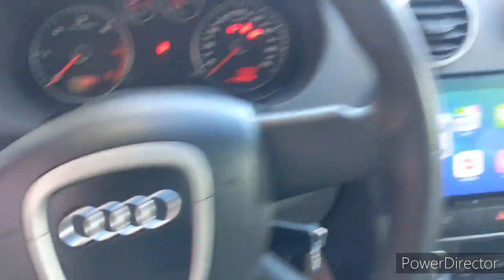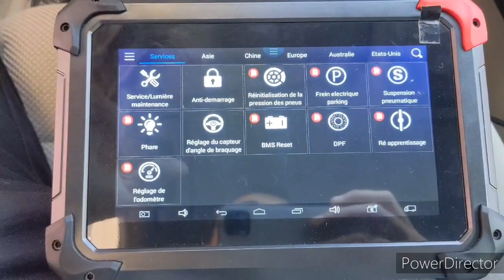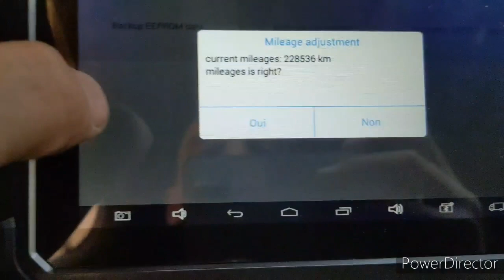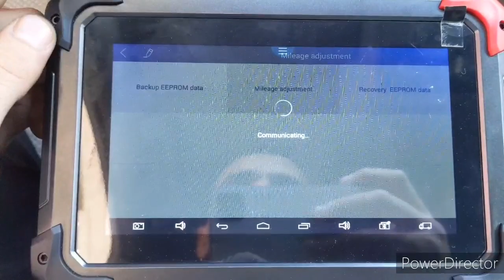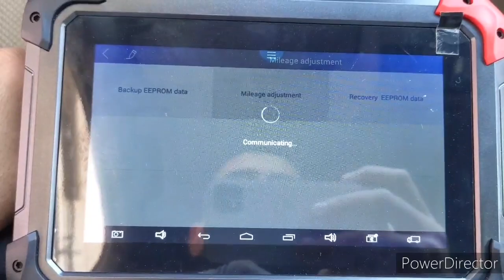شرح على جهاز xtool EZ400PRO وبعض خصيات وتعديل الكيلومترات